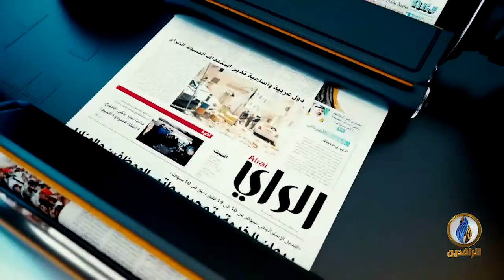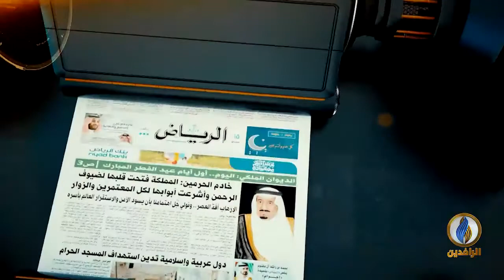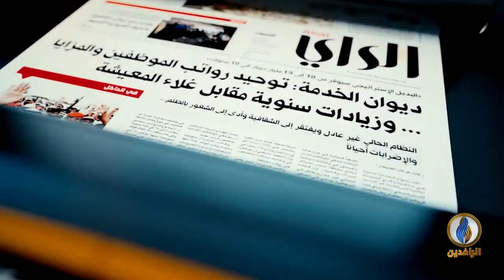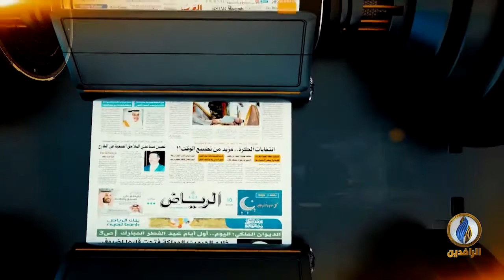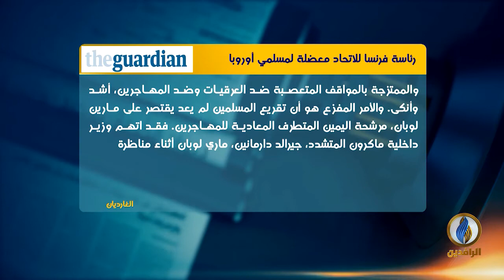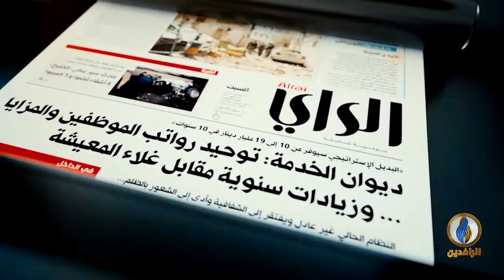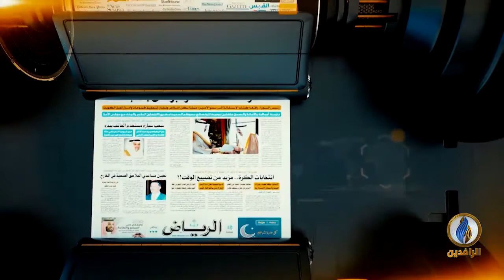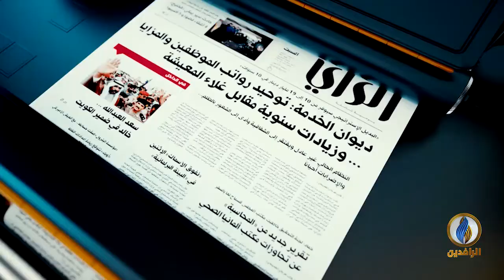صدى_الأقلام | 5 - 1 - 2022